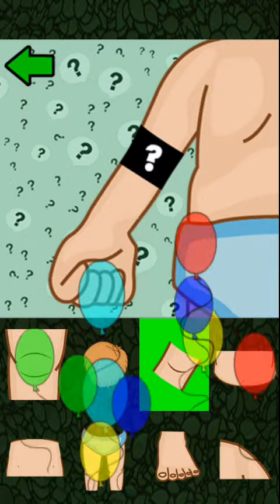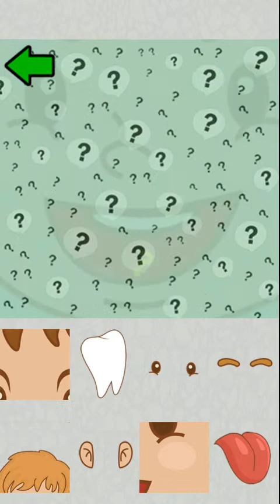Kids: Let's learn the parts of our body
BODY PARTS OF KIDS

*You can check/ download this on your Android devices